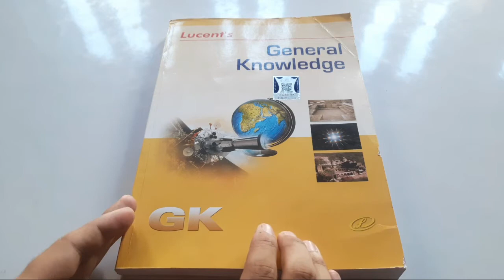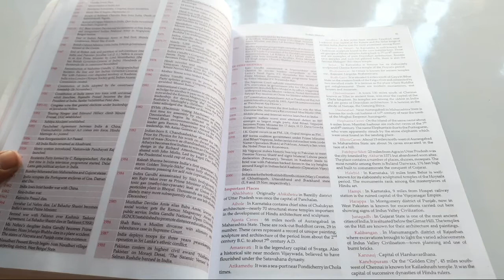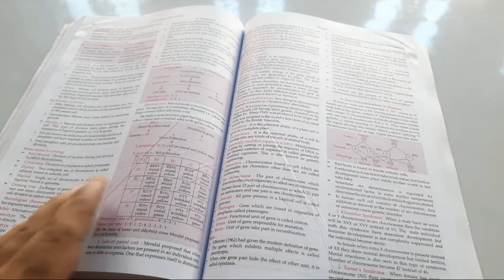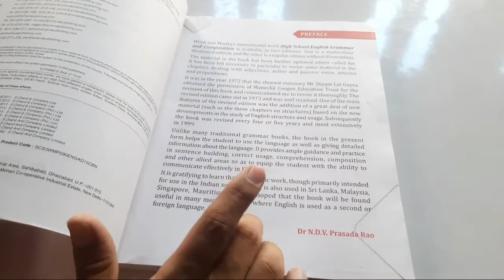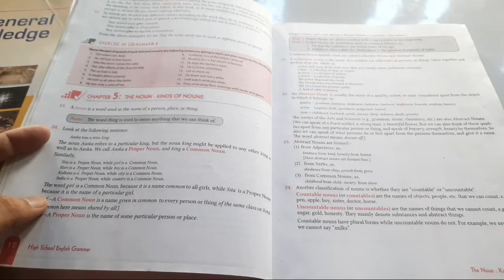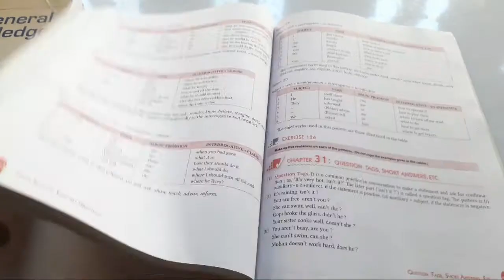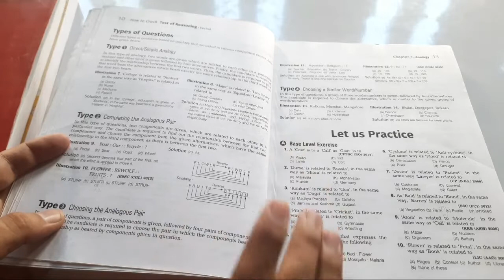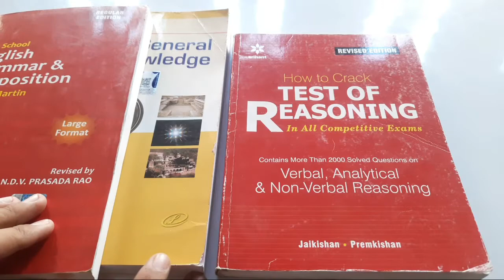Book List for Any Competitive Exam- SSC, RRB, Banking, UG Entrances-Lucent GK, Wren & Martin English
(2) Wren & Martin High School English Grammar & Composition

(3) How to Crack Test of Reasoning

Content in the Video:

book list for competitive exams
book list for ssc chsl
book list for ssc cgl
best books for gk
best books of reasoning for railways
book list and strategy for any competitive exam
lucent general knowledge review
how to crack test of reasoning book review
wren and martin high school english grammar and composition review
best books for banking exams